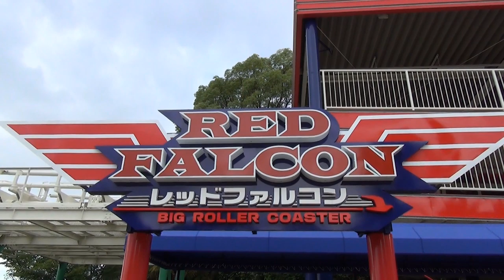Red Falcon Roller Coaster POV Hirakata Park Japan Jet Coaster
This is actually a pretty decent Japanese "jet coaster" with some of the weirdest transitions I've ever seen!  Filmed & Edited by Robb Alvey